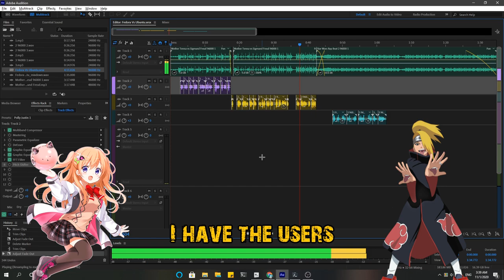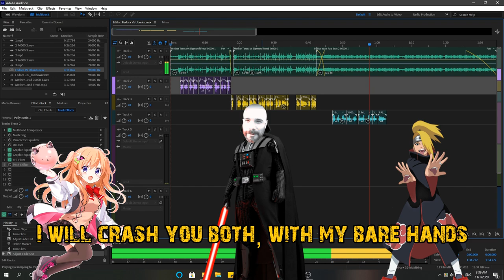Fedora Vs Ubuntu (Freestyle)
and TheLordOfVim